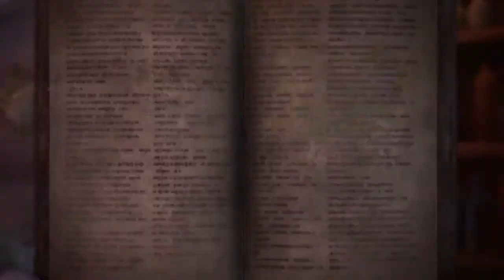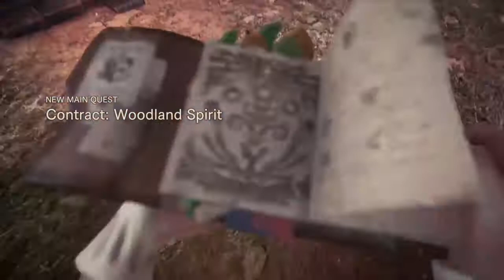Monster Hunter World Iceborne Ancient Leshen 67,000HP